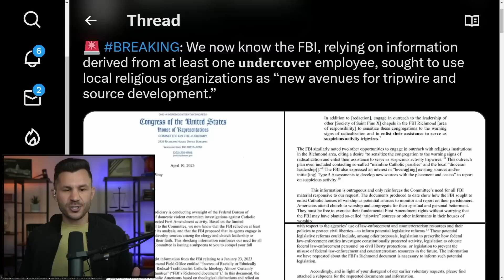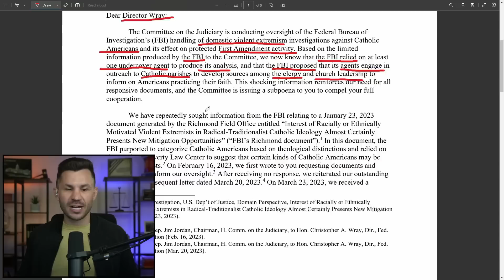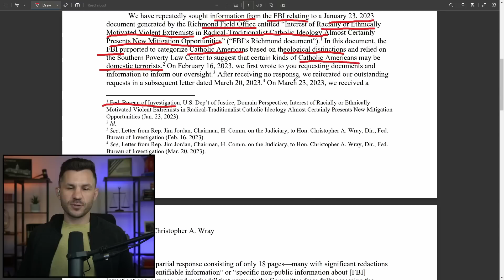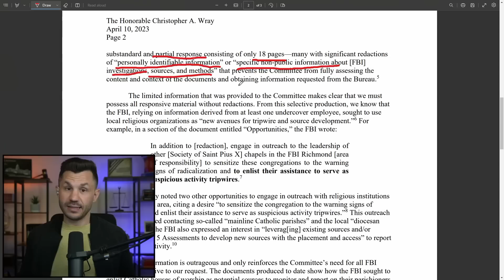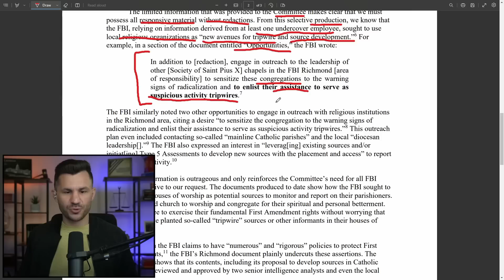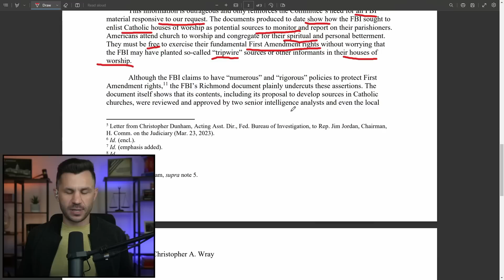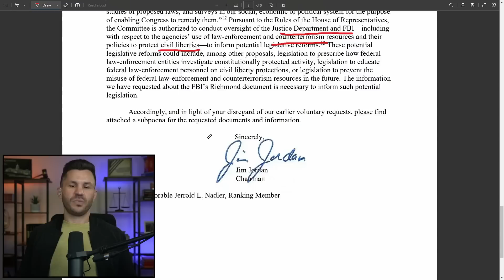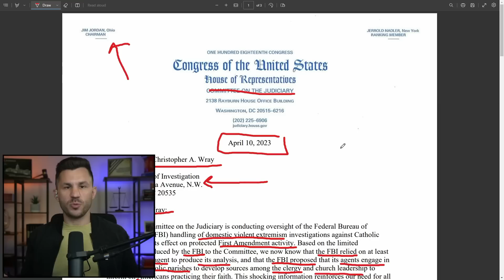Congress Subpoenas FBI on Catholic Spies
House Judiciary Chairman Jim Jordan subpoenas FBI Director Wray for documents related to FBI spying activities in Catholic churches.